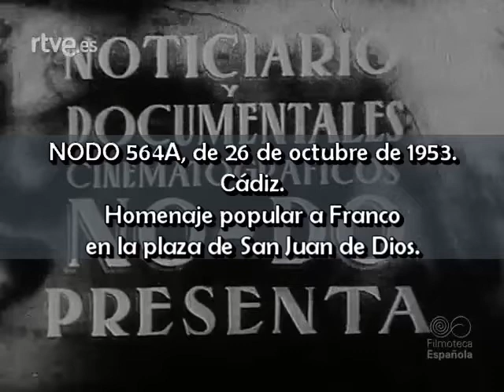1953 10 26 NODO 564A Cádiz Homenaje popular a Franco en la plaza de San Juan de Dios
NODO 564A, de 26 de octubre de 1953.
Cádiz.
Homenaje popular a Franco en la plaza de San Juan de Dios.